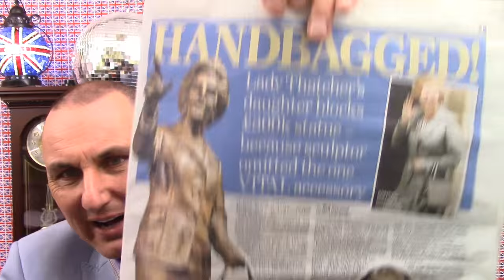United Kingdom Talk LIVE Saturday 30th April 2016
Want a nice easy holiday ?
Posh in Egham ?
Manilow girls - are you being too easy ?
Where is Margarets handbag ?
Would you like to live to 1,000 ?
On the phone - Adam the plumber, Rory, Johnny
Keep your cats paws dry.
Dirty beards.